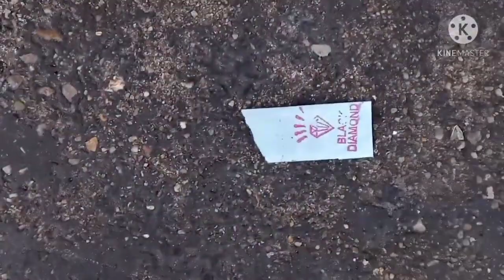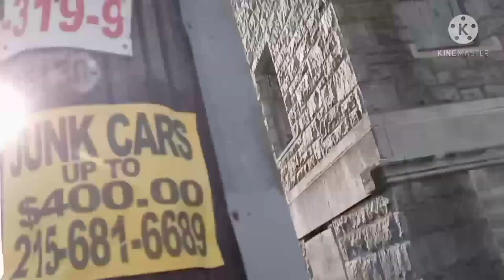only at kensington